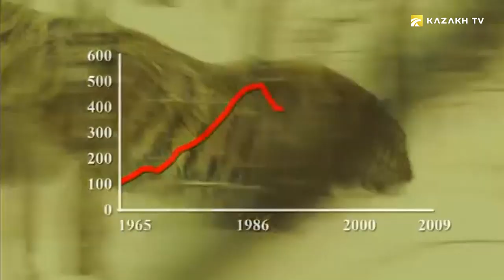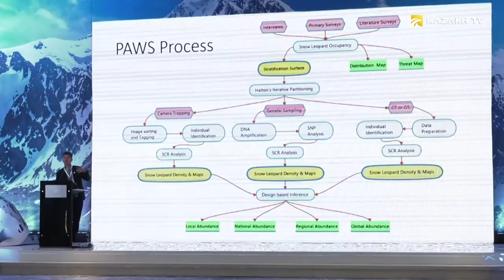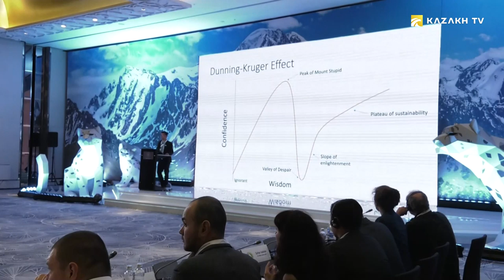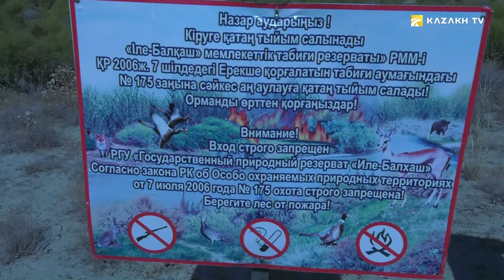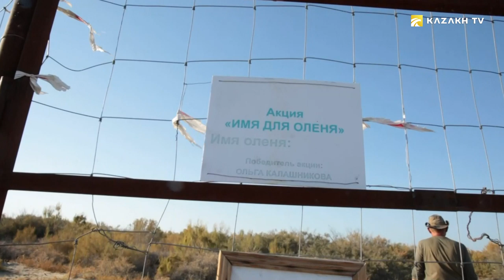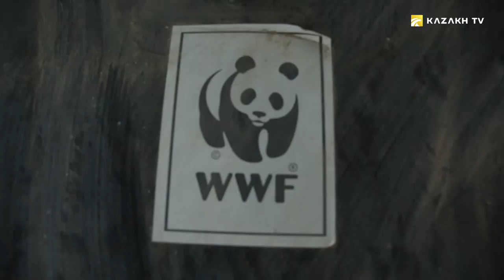Snow Leopard. How to resolve the conflict between the leopard and the locals?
Talk to nature #12
The snow leopard is one of the state symbols of Kazakhstan. It has great social significance, reflects the natural and cultural heritage of the Kazakh people. For centuries, the Irbis was considered a symbol of courage, wisdom and strong power. This mountain leopard is listed in the International Red Book, in the category of rare and endangered species .. How are the numbers of this wild beast kept? How to solve the conflict between the snow leopard and the locals? How are global programs to protect the snow leopard and the return of the tiger to Kazakhstan? About this and not only you will learn in this issue.